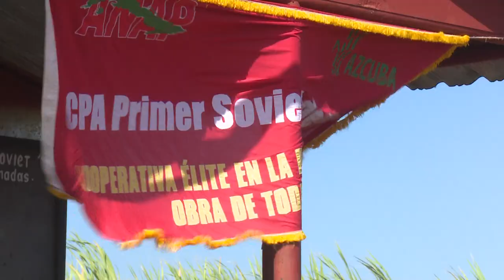Ivis Nuvia Villa Millán, una granmense con autoridad ganada desde la consagración al trabajo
Ivis Nuvia  Villa Millán,  es la presidenta  de la cooperativa agropecuaria  Primer  Soviet de América, de  Bayamo.  Con 21 años de labor esta valerosa mujer posee una autoridad ganada con trabajo y resultados.

Por sus cualidades morales forma parte de los 34 candidatos de Granma  a ocupar cargo de diputada en el parlamento cubano.